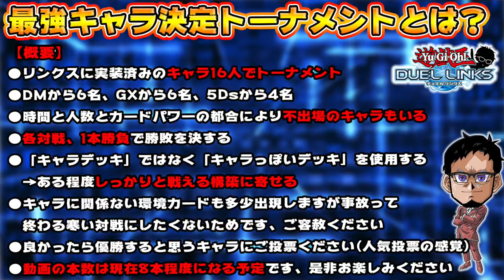【最強キャラ決定戦】宿命の対決!! 愛するものを超えてゆけ -PART4-【遊戯王デュエルリンクス 実況No.837】【Yu-Gi-Oh! Duel Links】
宿命の対決勃発!!
カーリーの目を覚まさせたいジャック
愛は憎しみを超えることができるのか!?
エンターテインメントしてる場合ではないぞ
がんばれキング!!

✅最強キャラ決定トーナメント-2020年1月版-の動画一覧

　sekia大佐
　ナオ。大佐
　sakayan41大佐
　六花大佐
　YH大佐
　あさひマン大佐
　koyajimatooru大佐
　ks大佐

🌵.Discordって何？

【自己紹介】